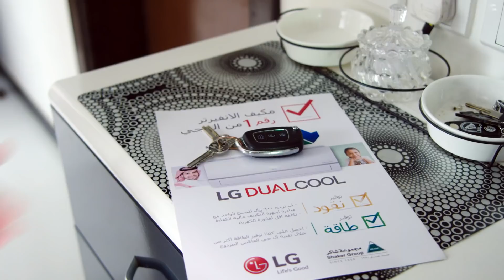توفير 53% من الطاقة مع تخفيض 900 ريال للمكيف الواحد من مكيفات ال جي دوال كول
مع مبادرة اجهزة التكييف عالية الكفاءة بامكانك توفير 53% من الطاقة مع تخفيض 900 ريال للمكيف الواحد من مكيفات ال جي دوال كول